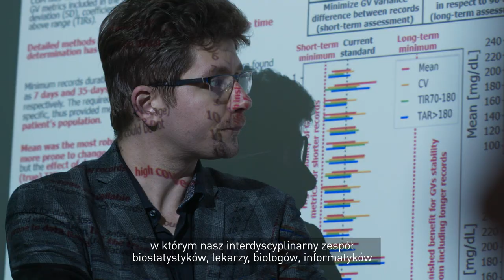Laureat Nagrody NCN 2020 – dr hab. n. med. Wojciech Fendler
Osiągnięcie naukowe: znaczące wyniki w badaniach nad MikroRNA jako biomarkerami przypadkowego narażenia na promieniowanie jonizujące oraz powikłaniami radioterapii

„Moje badania dotyczą wykrywania narażenia i przewidywania szkodliwych efektów promieniowania jonizującego. Zmierzają do stworzenia testu diagnostycznego pozwalającego na identyfikację narażenia na potencjalnie śmiertelną dawkę promieniowania, co może przyspieszyć selekcję pacjentów po ekspozycji do ratującego życie przeszczepu szpiku. Po etapie szeroko zakrojonych badań nad mechanizmami regulującymi produkcję zależnych od promieniowania mikroRNA oraz nad zastosowaniem opartych o mikroRNA testów diagnostycznych w monitorowaniu powikłań radioterapii, przyszedł czas na prace wdrożeniowe.”

Dr hab. Wojciech Fendler jest lekarzem związanym z Uniwersytetem Medycznym w Łodzi. Bezpośrednio po studiach, w zespole prof. Wojciecha Młynarskiego badał przyczyny powstawania rzadkich typów cukrzycy, ich epidemiologię oraz narzędzia ułatwiające ich diagnostykę. W 2013 r. rozpoczął badania nad biomarkerowym zastosowaniem mikroRNA w onkologii i radioterapii, które realizował wspólnie z badaczami z Harvard Medical School. Razem z prof. Dipnajanem Chowdhurym wykazał, że mikroRNA mogą stanowić efektywny i wyjątkowo szybki wskaźnik informujący o niedawnym narażeniu na wysokie dawki promieniowania jonizującego, co może warunkować dalszą terapię pacjenta. Kierowany przez niego zespół rozwinął następnie tę hipotezę wskazując na zdolności predykcyjne mikroRNA krążących we krwi w przewidywaniu powikłań radioterapii stosowanej w leczeniu nowotworów oraz poszukiwaniu testu pozwalającego na monitorowanie zdrowotnych skutków przewlekłego, niskodawkowego narażenia zawodowego.

Fundatorem Nagrody jest Adamed Pharma S.A.